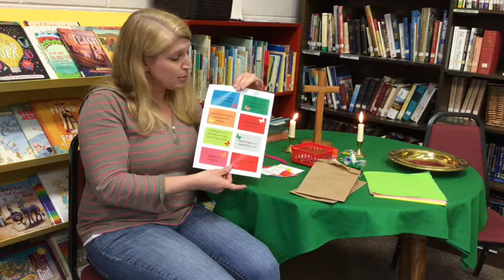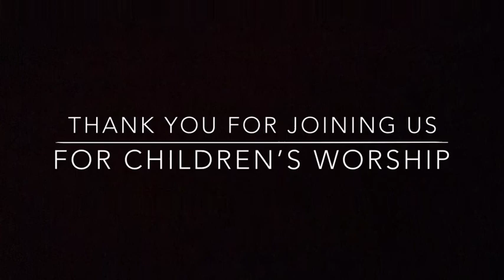Children's Worship November 15, 2020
Kara talks about being stuffed with kindness and how to share kindness with a friend.